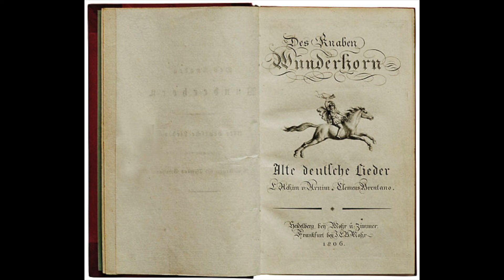Das Wunderhorn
The first poem from the old German poetry collection Des Knaben Wunderhorn (ed. 1806) 少年魔法號角, By Achim von Arnim (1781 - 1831), Clemens Brentano (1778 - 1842).
This poem was first published as vol.I in 1808, followed by vols.II & III.

Poem recited by Vitae Discimus / Vorgetragen von Vitae Discimus

Image Attribution: The title page from a 1806 edition

Ein Knab auf schnellem Roß
Sprengt auf der Kaisrin Schloß,
Das Roß zur Erd sich neigt,
Der Knab sich zierlich beugt.

Wie lieblich, artig, schön
Die Frauen sich ansehn,
Ein Horn trug seine Hand,
Daran vier goldne Band.

Gar mancher schöne Stein
Gelegt ins Gold hinein,
Viel Perlen und Rubin
Die Augen auf sich ziehn.

Das Horn vom Elephant,
So gros man keinen fand,
So schön man keinen fing
Und oben dran ein Ring,

Wie Silber blinken kann
Und hundert Glocken dran
Vom feinsten Gold gemacht,
Aus tiefem Meer gebracht.

Von einer Meerfey Hand
Der Kaiserin gesandt,
Zu ihrer Reinheit Preis,
Dieweil sie schön und weis'.

Der schöne Knab sagt auch:
»Dies ist des Horns Gebrauch:
Ein Druck von Eurem Finger,

Und diese Glocken all,
Sie geben süßen Schall,
Wie nie ein Harfenklang
Und keiner Frauen Sang,

Kein Vogel obenher,
Die Jungfraun nicht im Meer
Nie so was geben an!«
Fort sprengt der Knab bergan,

Ließ in der Kaisrin Hand
Das Horn, so weltbekannt;
Ein Druck von ihrem Finger,
O süßes hell Geklinge!